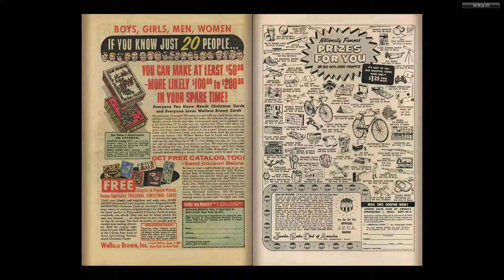Richie Rich 013